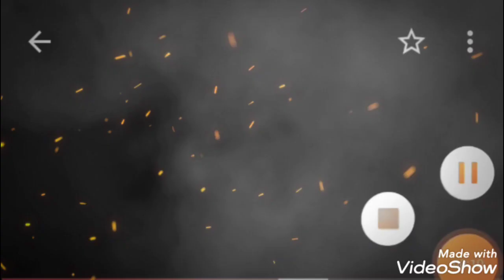June 5, 2022